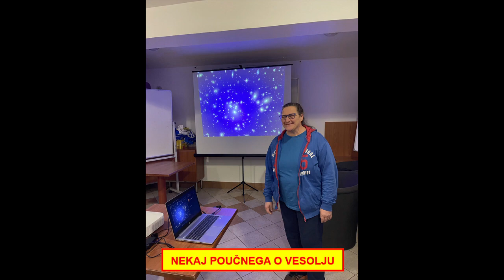ŠOLA V NARAVI 5.R AREH 3.DAN